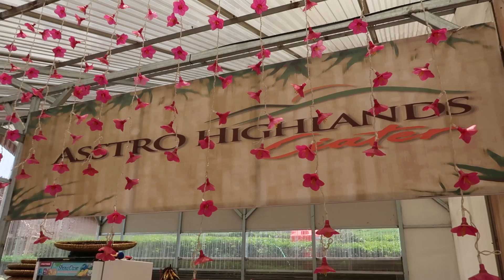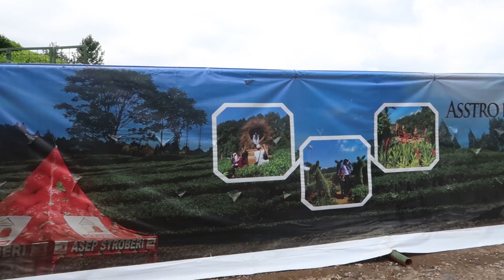ASSTRO HIGLANDS CIATER! Wisata Hits Baru di Subang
Sejak dibuka Agustus 2020, tempat wisata ini tak pernah sepi pengunjung. Letaknya yang strategis berada di jalur utama perbatasan Subang dan Bandung Barat, membuatnya mudah didatangi. Ini adalah cabang ke-15 dari Saung Nasi Liwet Asep Stroberi. Namun bedanya, jika di tempat lain tak ada wisata spot selfie di hamparan kebun teh-nya.

Asstro Highlands (Saung Nasi Liwet Asep Stroberi)
(Jl.Raya Subang - Bandung, Lereng Gn. Tangkuban Parahu, Ciater, Subang, Jawa Barat)